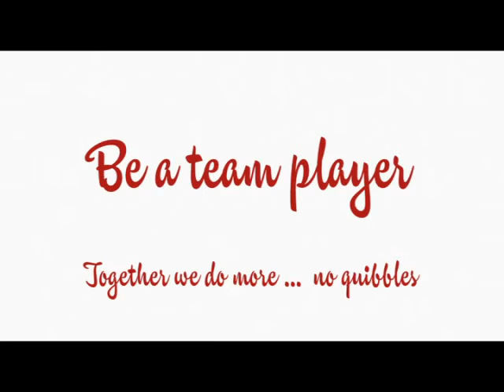Actor Robert Danks in Ember Inns service training video